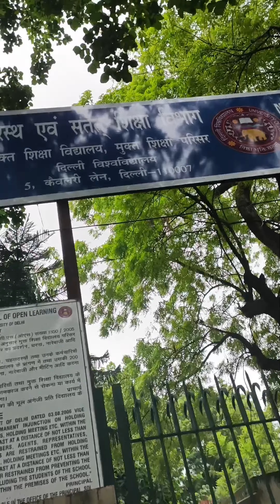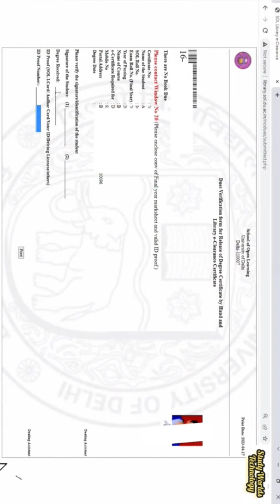Delhi University SOL Degree 2022 | Degree kaise apply kre offline| sol.du.ac.in